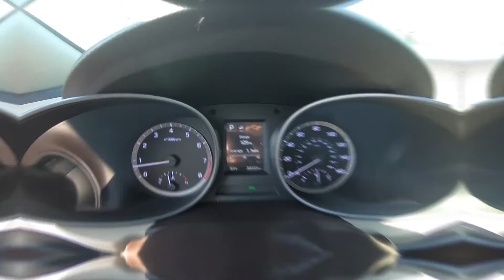2017 Hyundai Santa Fe Sport Interior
Take An In Depth Tour Of The Interior Of Our Pre-Owned 2017 Hyundai Santa Fe Sport / ST#468448